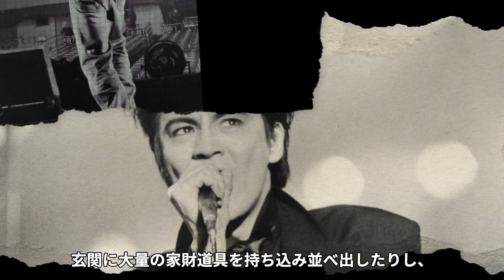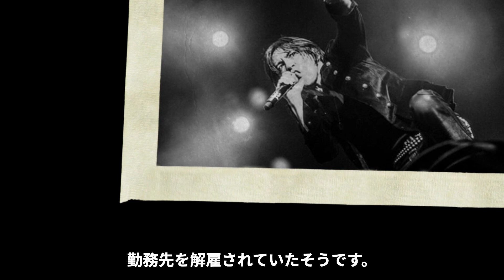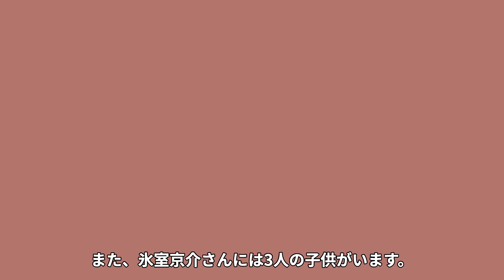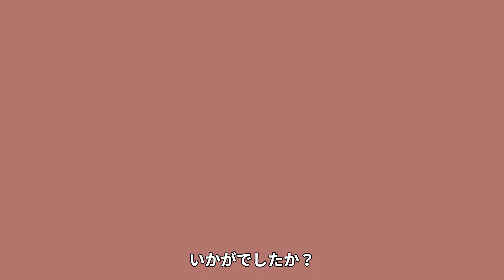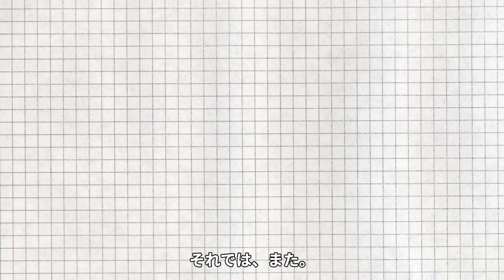氷室京介の実家を放火した理由や犯人の現在に一同驚愕…！『BOOWY』元ボーカルの妻の正体や3人の子供の現在に驚きを隠せない…！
90年代を中心に活躍してきたスター達を紹介していきます！

今回は、氷室京介さんの自宅を放火した犯人の現在や

妻や子供の現在についてご紹介します。